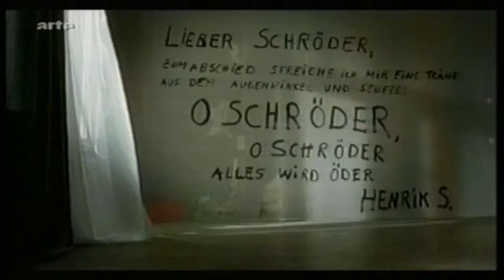Chris Pichler - Blindflug (Kino Arte)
Chris Pichler in Blindflug 2007 - Kinofilm von Ben von Grafenstein